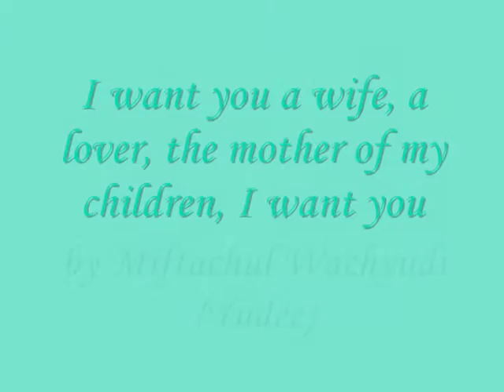a lover, the mother of my children - Miftachul Wachyudi (Yudee)